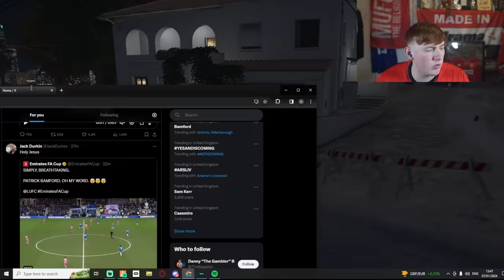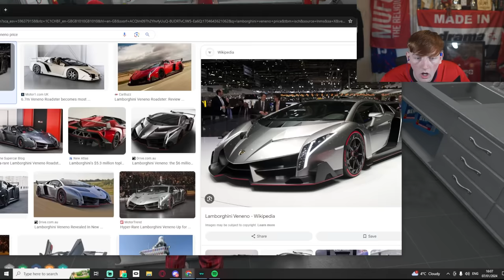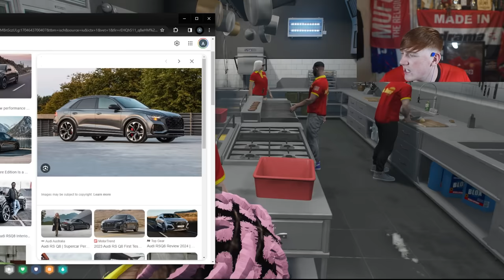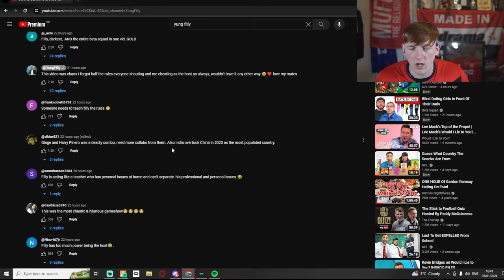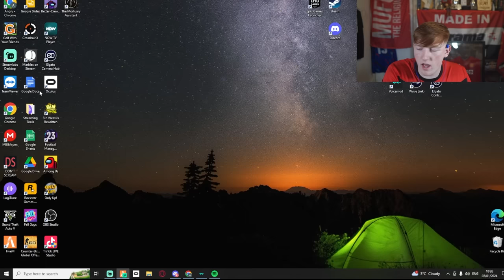Grinding For PROMOTION & GANG Discussions! (Full VOD)